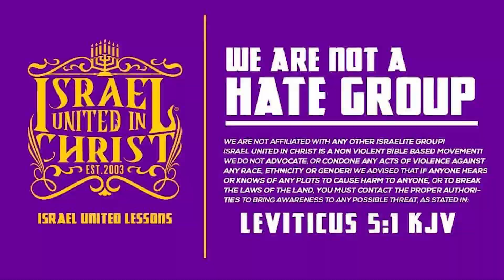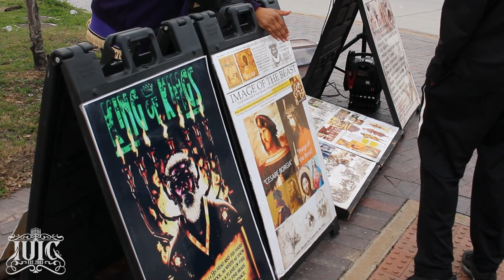The Israelites: The Walking Dead Represents The Black Community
Featuring: Officer Asah (20)

The Bible has the Solution to Our People’s Problems.
Primary Contact Person: Deacon Isaac
Secondary Contact Person: Captain Lemuel